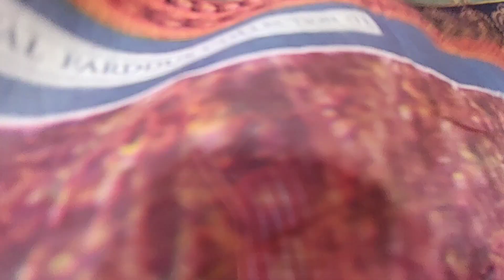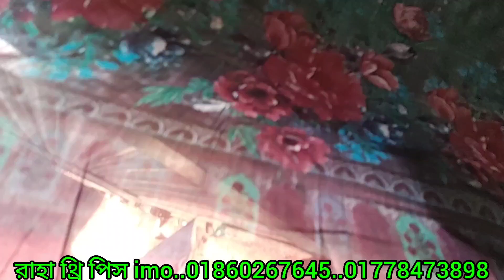রাহা থ্রি-পিস নিয়ে এলো ধামাকা অফারে নতুন কিছু থ্রি-পিস কোয়ালিটি নিশ্চিন্তে ব্যবসা করুন পাইকারি